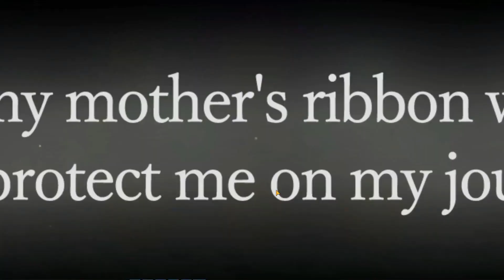Cara Reroll Echoes Of Mana Global ( Android//iOS Gacha RPG )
Detail

Genre : RPG Gacha
Online
Publisher : SquareEnix

Echoes of Mana is the brand new title to join the lineup of popular Mana series games!
Ally with past Mana series characters in your journey for the search of the legendary Mana Sword!

Dive into the world of the widely acclaimed Mana series action RPG,
fun for both long-time fans and newcomers alike!

■ 2D Action RPG with Simple Controls & Layers of Features
Swipe and tap with ease using skills and items to dominate the battlefield!
Co-op battle with other players against tough bosses!

■ Immerse yourself in an all new original story featuring characters from past titles!
Guided by the Mana Goddess, watch as your story unfolds into a journey across worlds in search of the sword that holds the key to saving all life.
Reunite with familiar faces from past Mana series titles, and encounter all new original characters too!

■ Form a dream-team party with characters across titles!
Mix and match characters old and original into your party, then lead your customized team to victory in battle!